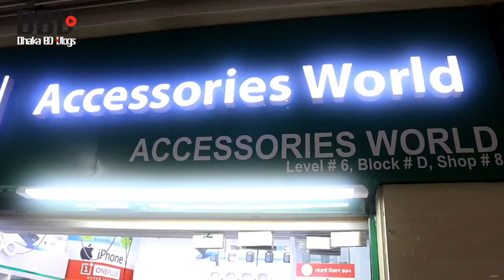ভিভো মোবাইল কিনুন দুর্দান্ত অফারে || Vivo mobile phone price in Bangladesh 2023 || Dhaka BD Vlogs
ACCESSORIES WORLD,
Shop- 1

ACCESSORIES WORLD,
Shop- 2

‌আসসালামু আলাইকুম সবাই কেমন আছেন, আশা করি সবাই ভালো আছেন, আজকের এই ভিডিওতে আমি আপনাদেরকে vivo smartphone price এর সম্পর্কে কিছু ধারণা  দেয়ার চেষ্টা করেছি,আশা করি ভিডিওটি আপনাদের অনেক ভালো লেগেছে,যদি ভালো লাগে, আমার এই চ্যানেলটিকে সাবস্ক্রাইব করবেন,সকলে ভালো থাকুন সুস্থ থাকুন,ধন্যবাদ সবাইকে